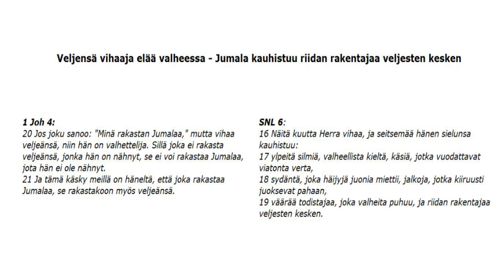Veljensä vihaaja elää valheessa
Veljensä vihaaja elää valheessa. Jumala kauhistuu riidan rakentajaa veljesten kesken